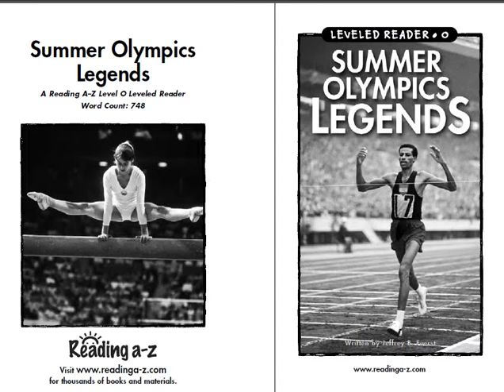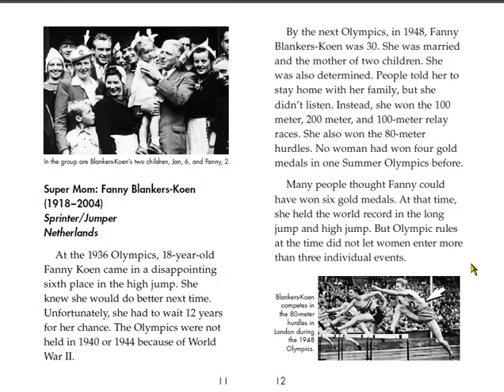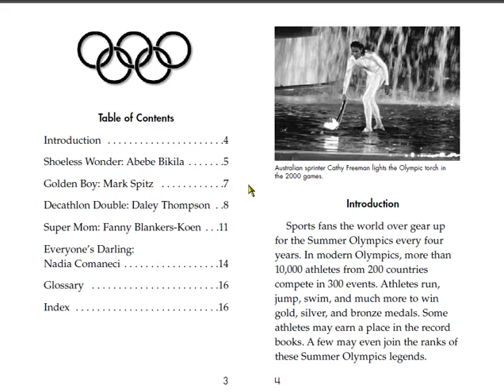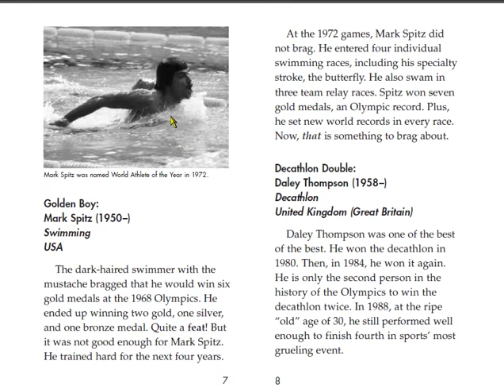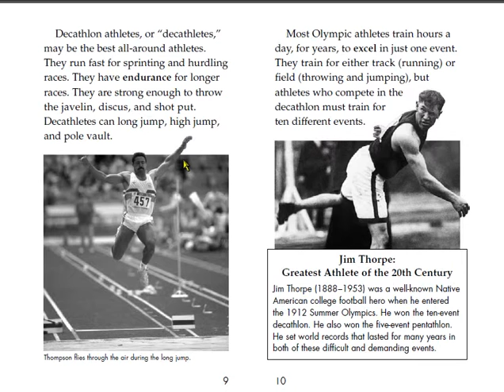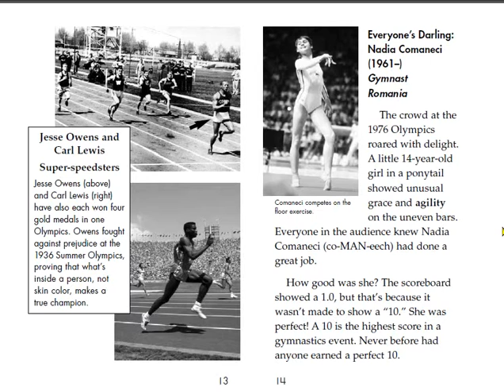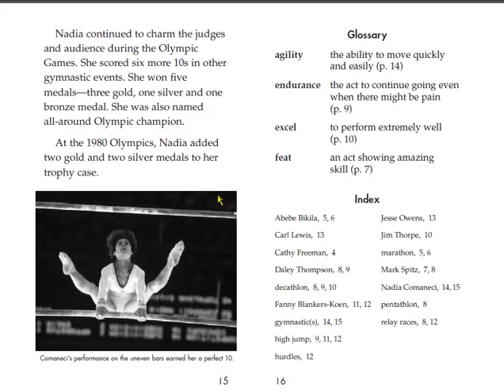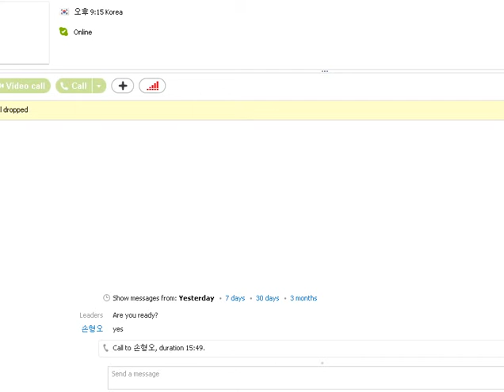영어책읽어주는 아이들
영어책읽어주는 동아리